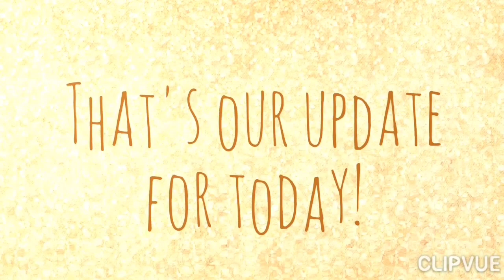MAYMAY ENTRATA & EDWARD BARBER: CUTESNESS OVERLOAD!